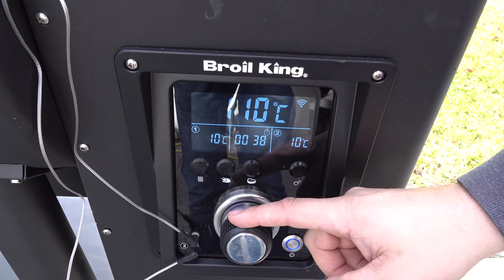7,7 Kg SMOKED BBQ HAM auf dem SMOKER GRILLEN --- Klaus grillt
Hier zeige ich Euch wie man einen 7,7 kg Schinken vom Smoker sehr einfach und lecker selber grillt.  Wie ich dieses Smoket BBQ Ham grille und was ich dafür benötige zeige ich euch in diesem Video. Viel Spaß :)

Viel Spaß ! 😃😃😃😃😃😃😃😃😃😃😃😃😃😃😃